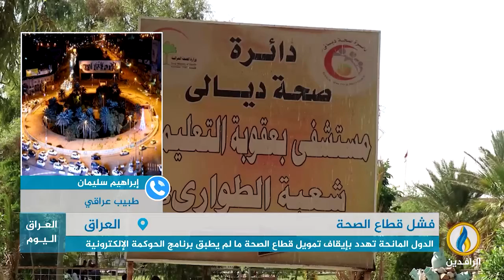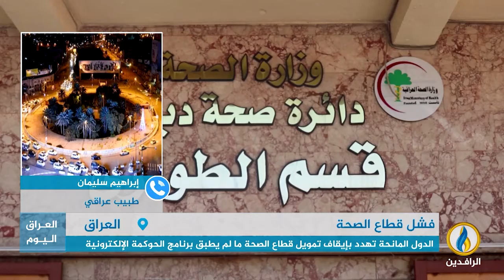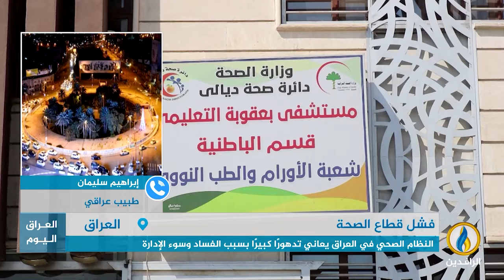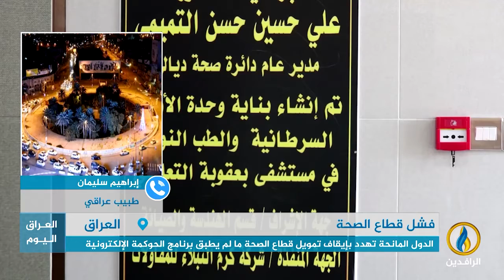مداخلة الدكتور إبراهيم سليمان بشأن فساد القطاع الطبي في العراق وتهديدات الدول المانحة بوقف تمويلها.